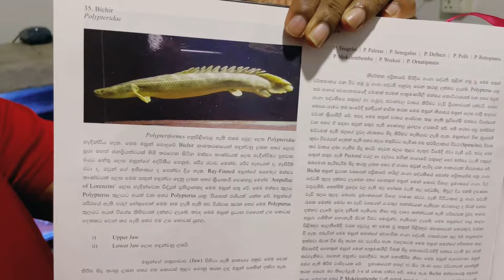මොන්ස්ටර් මාලු අලුත් ටැංකියකට මාරු කලා !!! Transfer all my godzila fish to new tank 😬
ඔයාලාගේ ideas අනිවාර්යයෙන්ම comment section එකේ කියාගෙන යන්න අමතක කරන්න එපා. අනිවාර්යයෙන්ම මේ video එක තව කෙනෙක්ට බලන්න share කරන්න 🙏

පහල තියෙන link වලින් ඔයාලට පුලුවන් අපේ community වලට join වෙන්න ♥️

follow us on 👇

Vlog channel : ​⁠​⁠ ​⁠@VLOGSbyceylonpethub